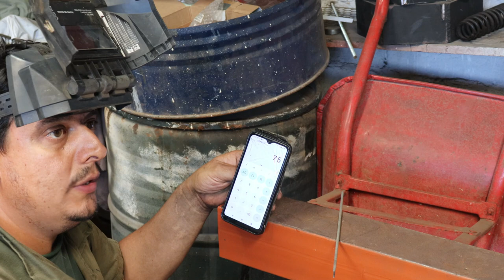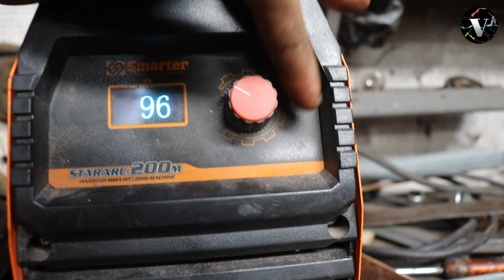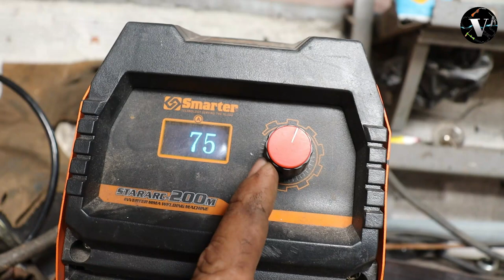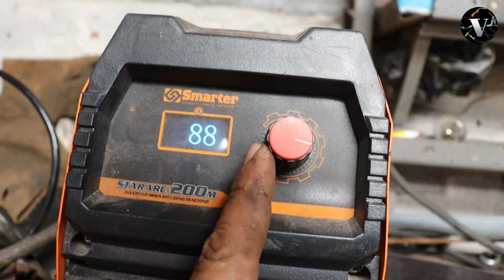O Pulo Do Gato Na Regulagem De Máquina de Solda - Aprenda A Verdade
COMO REGULAR MÁQUINA DE SOLDA
MOSTRANDO OS SEGREDOS DA AMPERAGEM
O PULO DO GATO NA SOLDA .